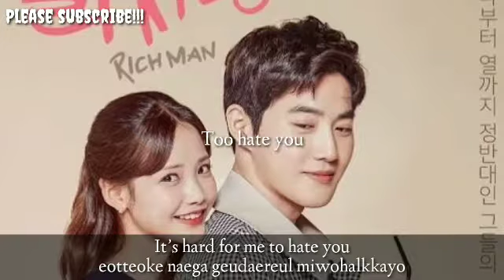CHEEZE - HARD FOR ME ost.RICHMAN